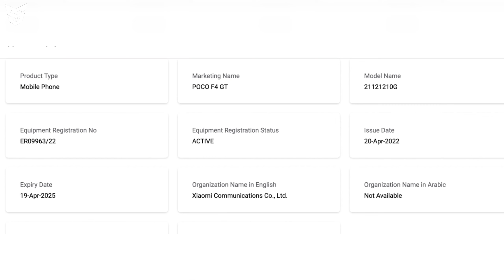OnePlus 10R And Nord CE 2 Lite Price In India | Redmi Note 12 Pro+ | Huawei Mate Xs 2 | Vivo V25 Pro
🟢 Timestamps
Jai Hind Jai Bharat 🇮🇳
0:00 Realme GT 2 5G Launched In India 😁
0:38 POCO Watch Launch Date Is Here! 😂
0:56 POCO Pop Buds Genshin Impact Special Edition Launch Date Is Here 😂
1:20 Apple 35W Dual Type-C Port Charger Live Images 😠
1:50 Huawei Mate Xs 2 Scrollable Phone Launch Date Is Here 🥶
2:13 POCO F4 5G 😎
2:27 Galaxy M53 5G Launched In India 😄
3:47 Xiaomi Smart TV 5A Launch Date In India 😁
3:56 POCO F4 GT Indian Launch Is Near 😳
4:23 Moto G 5G 2022 Launched 😒
4:51 Realme Watch 3 Indian Launch Is Near 😲
5:13 OnePlus Nord 2T Indian Launch Next Month 🤩
5:31 Xiaomi 12 Ultra Covers Live Images 😮
5:49 Official Look Of Google Pixel 7 Pro 😏
6:11 Road Transport And Highways Minister Nitin Gadkari Said An Expert Committee Has Been Set Up To Look Into EV Fires In India 😳
7:42 WhatsApp Awesome Update 😍
8:05 1 GB Data Uses Capacity 🤯
8:33 Elon Musk New Offer To Twitter 🥶
9:04 OnePlus Cooling Back Clip Launched 😁
9:24 Truecaller Sad News 😔
9:51 OnePlus 10R Price In India And OnePlus Nord CE 2 Lite Price In India And OnePlus Nord Buds Price In India Is Here 🤩
10:18 Redmi Note 12 Pro And Redmi Note 12 Pro Plus Specifications 🥶
10:37 Vivo V25 Pro 5G Specifications 😏
11:09 End Screen Videos!

Realme GT 2 Launched India | Realme GT 2 Unboxing And Review | Pros & Cons & Official Specifications

OnePlus 10 & Redmi Note 12 Series Launch Date | OnePlus Ace & Mi CIVI 1S Launched | Realme GT Neo 3T

IQOO 9T 5G | Xiaomi 12s Series | iPhone 16 Series | Realme Q5 Series Launched | IQOO Z6 Pro Price 🇮🇳